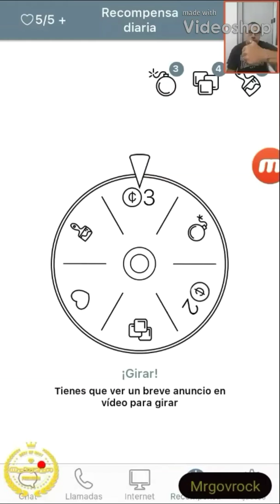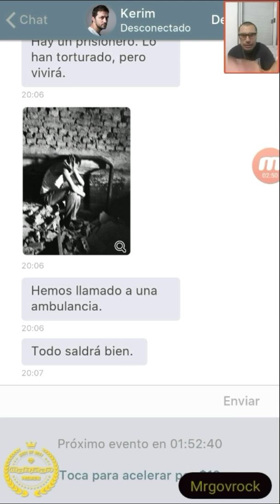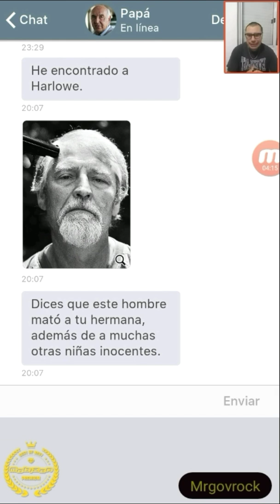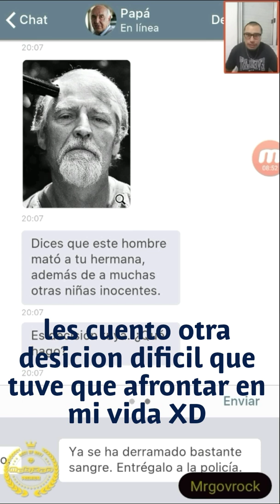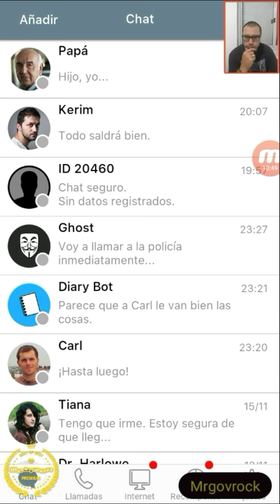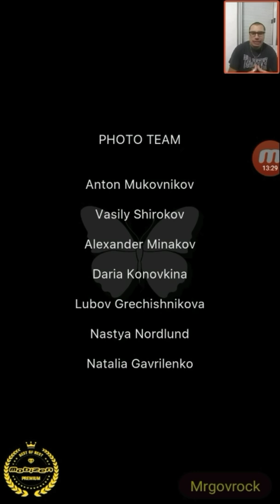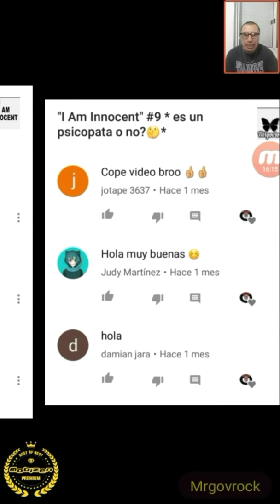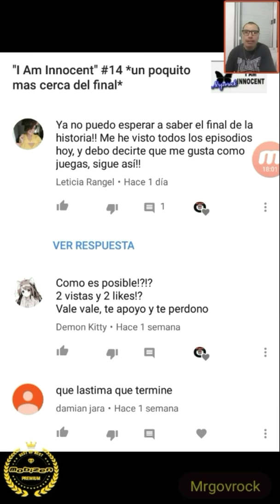"I Am Innocent" #16 * y por fin llego el gran final!!!😎😎😎, + anectdotas + algun saludillo 😁*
ahora si terminamos este juego!!! 1 menos... faltan muchos mas jaja espero les haya guastado hasta la proxima 😁
para contacto